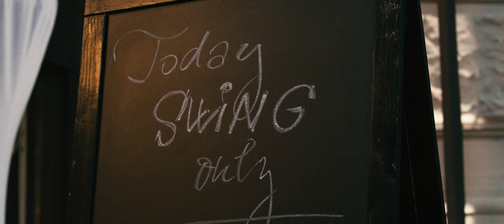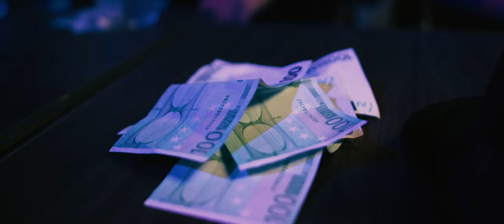Barbora Botošová & Friends - Romano Bašavel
Romano Bašavel ( Roma Party)

lead vocal : Michaela Kaločai Bobeková
violin: Barbora Botošová
guitar : Marek Milko
drums : Juraj Dávid Raši
bass : Jancsi Rigó
cimbalom : Vladimír Homola
piano : Emanuel Gorči

námet & scenár : Barbora Botošová
réžia : Lacko Cmorej
kamera, strih : Robo Bošeľa

Špecialne poďakovanie :

Štefánka by Pulitzer
O.Z.Savore
Kultminor
Photo : Sasha Točík Berkyová

Realizované s finančnou podporou Fondu na podporu kultúry národnostných menšín